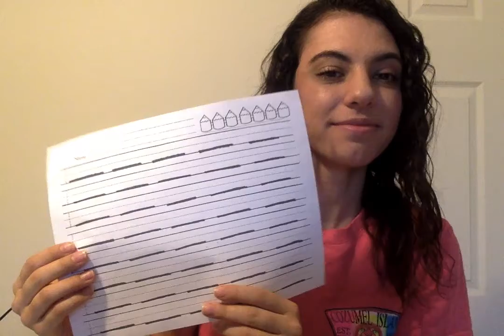Phonogram Review (32-40)- Miss Caruso's Kindergarten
This video will help your child say each sound & write the 2-letter phonograms starting with number 32- Sh.